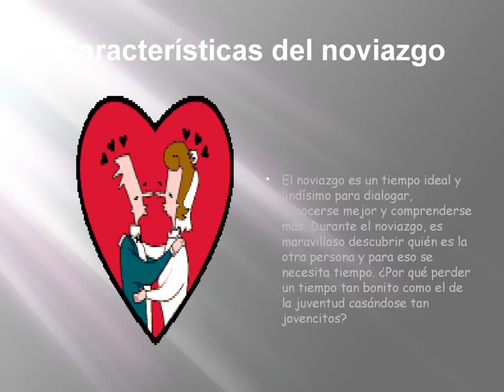Proyecto vídeo ( Relaciones sentimentales en la adolescencia)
Alumnos presentan trabajo final para la asignatura de Formación Cívica y Ética a través de un vídeo, seleccionando un tema visto de la unidad I, II,III, IV o V del ciclo escolar.

Mayo/2013